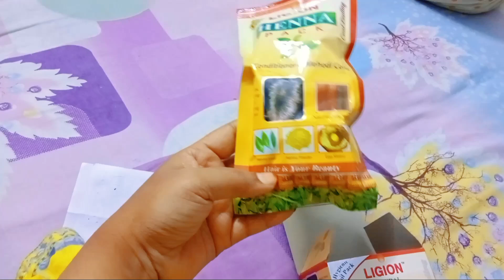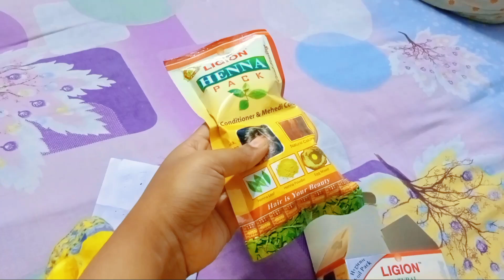আমি যেভাবে টাকি মাছের ভুনা করি।।হাতে মাখিয়ে মুসুরের পাতলা ডাল।।My Village Life।@Tanha's Lifestyle।।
টাকি মাছের রেসিপি,টাকি মাছের ভর্তা,টাকি মাছের ভর্তা রেসিপি,টাকি মাছের ভুনা,টাকি মাছের চচ্চড়ি রেসিপি,টাকি মাছের ঝোল,টাকি মাছ রেসিপি,টাকি মাছের ভুনা রেসিপি,টাকি মাছ,টাকি মাছের ঝাল ভুনা,ছোট মাছের চচ্চড়ি রেসিপি,টাকি মাছের রেসিপি দেখাও,টাকি মাছের চচ্চরি,টাকি মাছের শুটকি রেসিপি,টাকি মাছ ভুনা,টাকি মাছের শুটকি ভর্তা @Tanha's Lifestyle